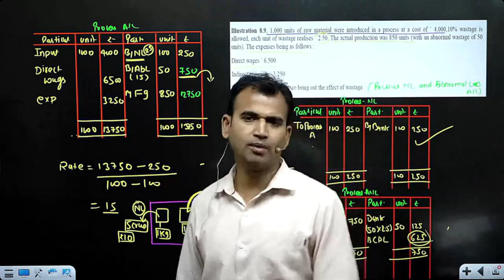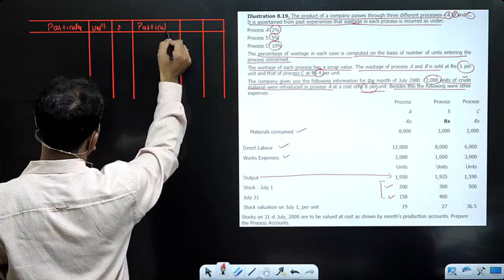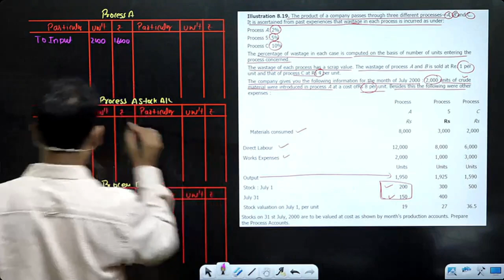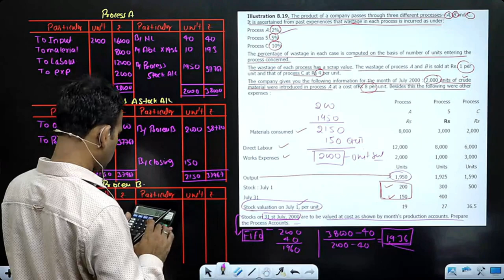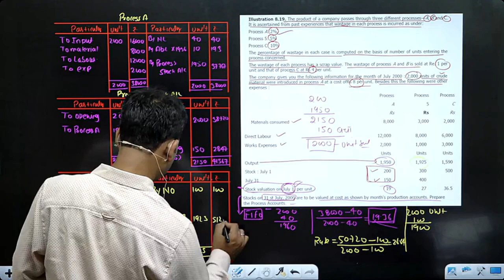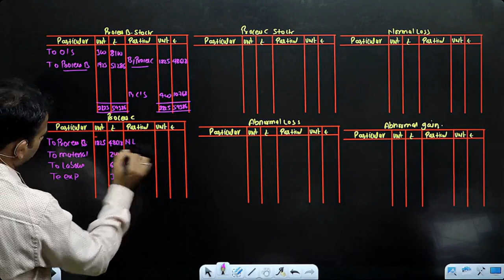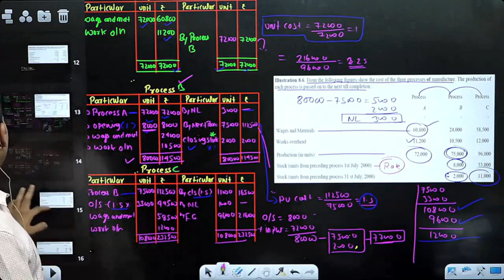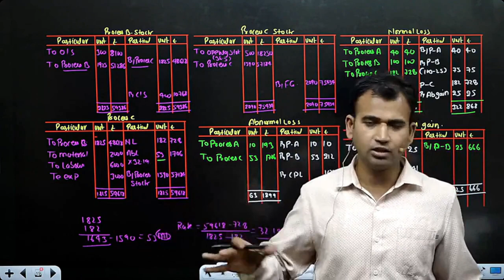Cost account for bcom | Process a/c | process account practice question | part 9 | By Anuj sir